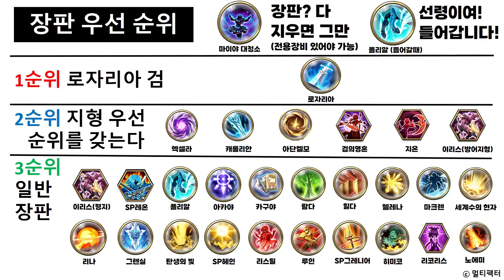[랑그릿사 알아보자] 초보자도 고수도 꼭 알아야 할 장판 티어표